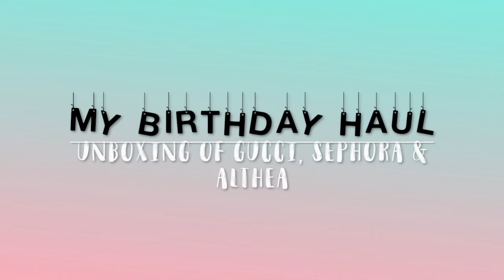BIRTHDAY HAUL (Unboxing of Gucci, Sephora & Althea)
💄FILMING GADGETS💄
Filming Camera: Canon EOS 500D
Vlogging Camera: Canon G7x Mark II
Edit Video Thru: Mac Apple Imovie 10